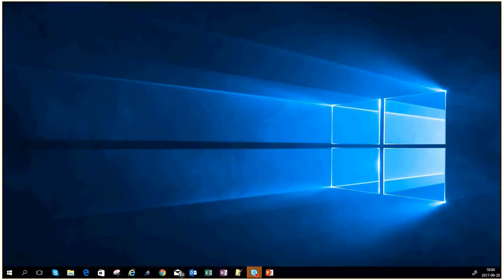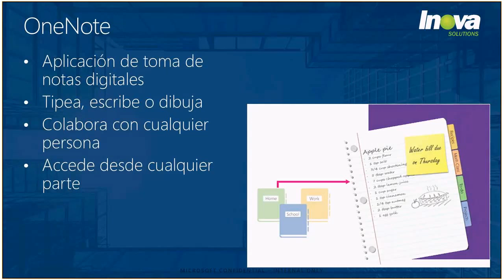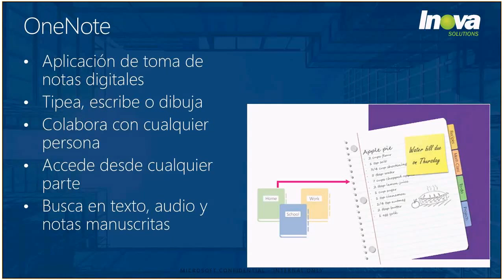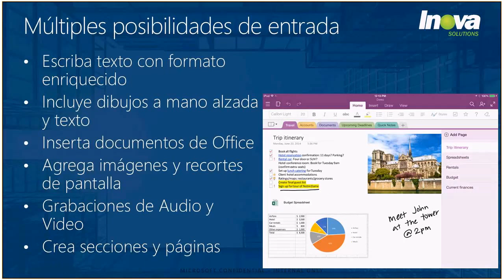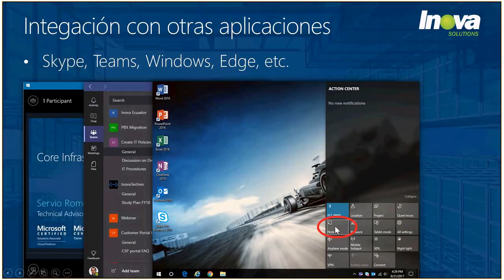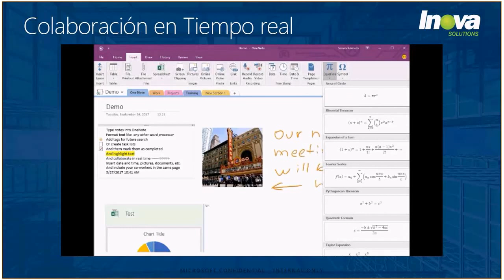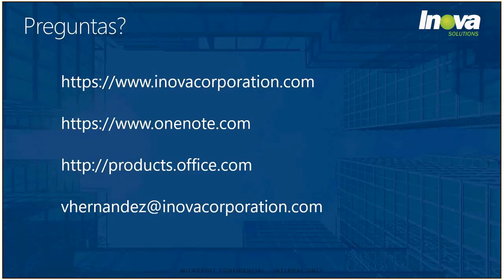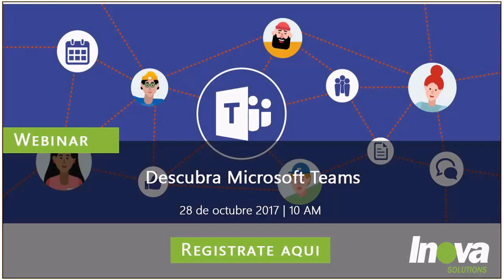Inova Webinar: Potente Colaboración en equipo con OneNote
Aprenda más sobre cómo puede aumentar la colaboración de su equipo con OneNote.